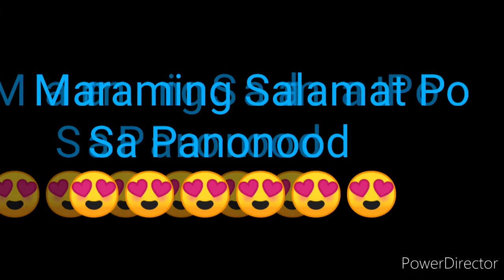STL NUEVA ECIJA 1st DRAW RESULT JUNE 14, 2022